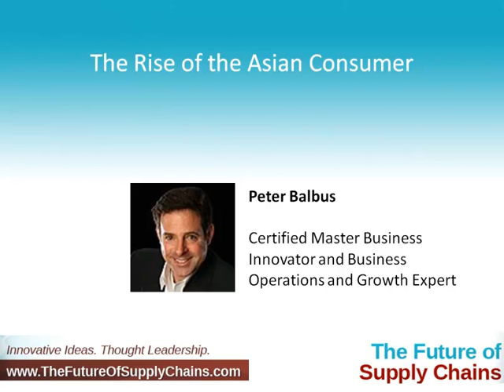The Rise of the Asian Consumer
I have been a consultant for nearly 30 years specializing in strategic innovation management, and focusing on two primary areas for strategic innovation: first, identifying emerging new markets -- and closely related to that from an operational perspective, strategic sourcing and supply chain transformation.